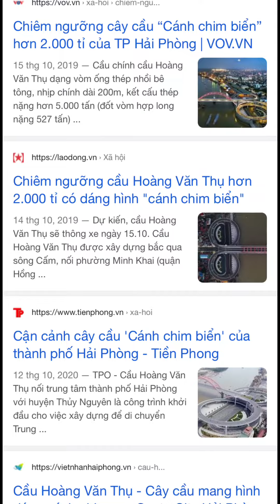DailyVlogs3: Thăm quan cầu Cánh Chim và Gặp Idol Mohycancheo